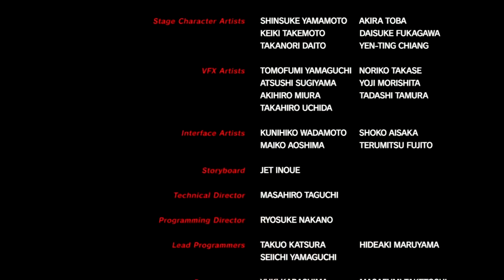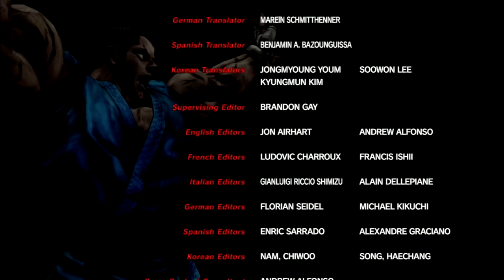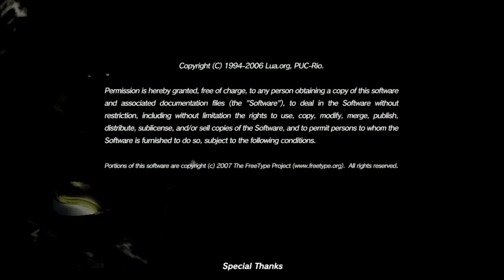Street Fighter 4 - The Tech&Gaming Station Street Fighter 4 Lets Play Part 1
Please enjoy the video that you are currently watching.

Also join my live stream on Twitch every Monday!
For over 20 years Street Fighter has been the premier fighting game for gamers. Now with the 4th entry Capcom is looking to continue the Street Fighter with both new and old characters, favorite modes such as arcade and online multiplayer in all of its HD glory. So join The Tech & Gaming Station as we begin our multi-part play through of Street Fighter 4.

Important note: Audio is out of sync with the video during the course of the episode. In future episodes we will do everything within our power to make sure that both audio and video is in sync with each other in order for you viewers to have the highest quality of videos on YouTube. Thank you for your support.